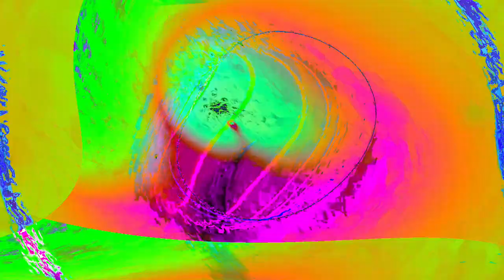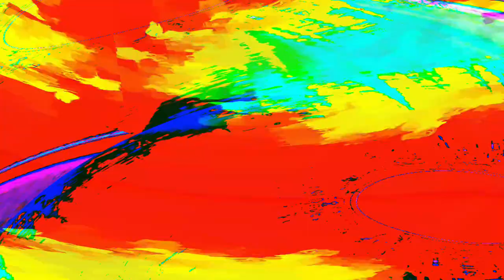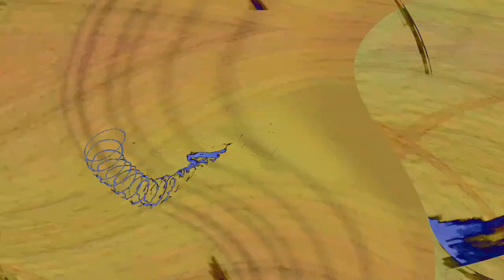[EPILEPSY WARNING] Movie 24 04 27 23h43m35s